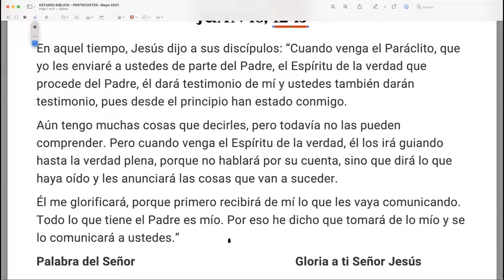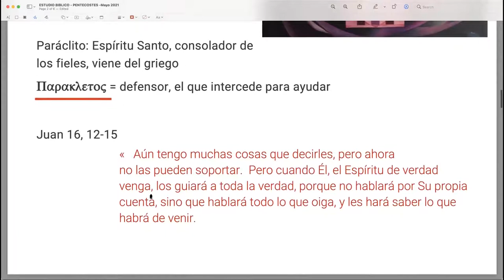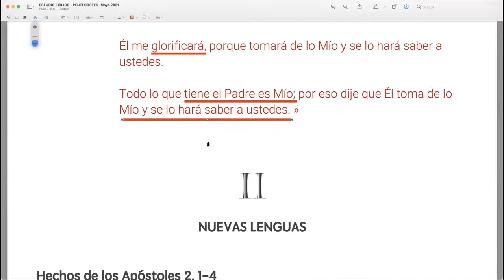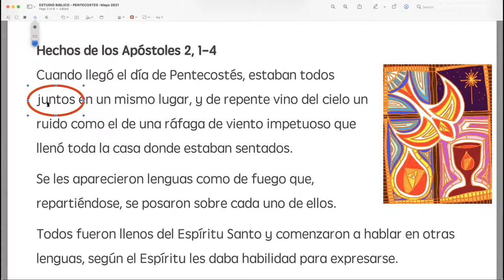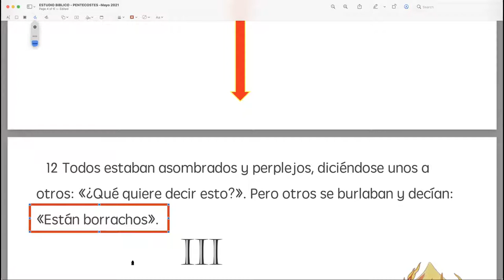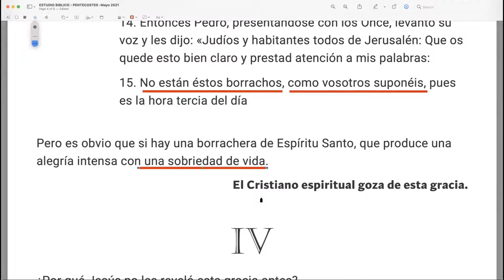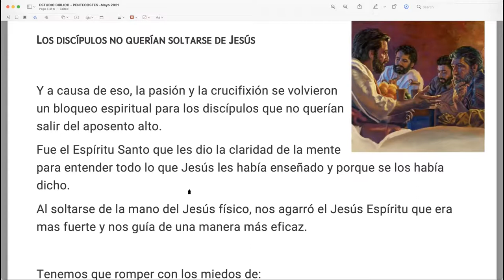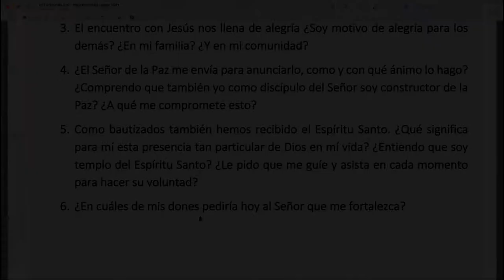ESTUDIO BIBLICO PENTECOSTES MAYO 2021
Este año examinaremos la segunda opción para el evangelio en unión con los Hechos de los Apóstoles (capítulo 2)

El Texto del evangelio es de San Juan tomados de las siguientes dos citas